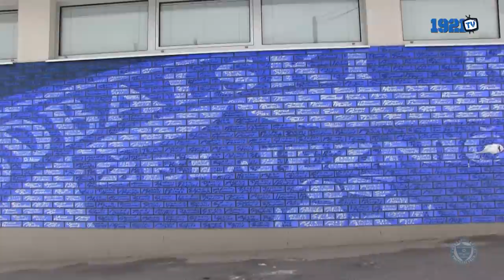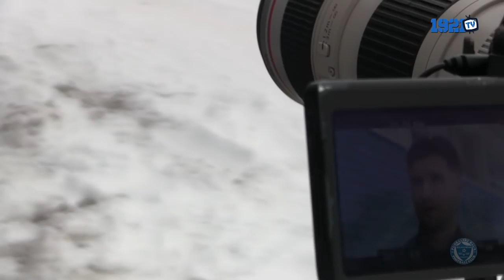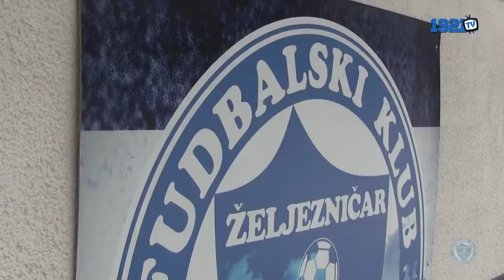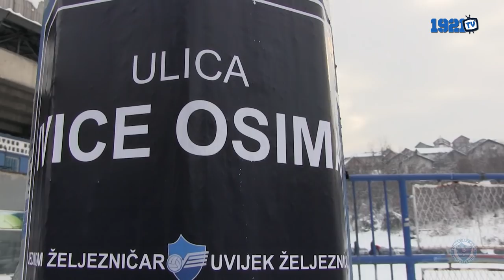FK Željezničar: Prozivka za nastavak sezone 2020/2021 (FULL HD)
Snimatelji: Goran Kujundžić, Nedim Kreštalica
Montaža: Nedim Kreštalica

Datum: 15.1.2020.